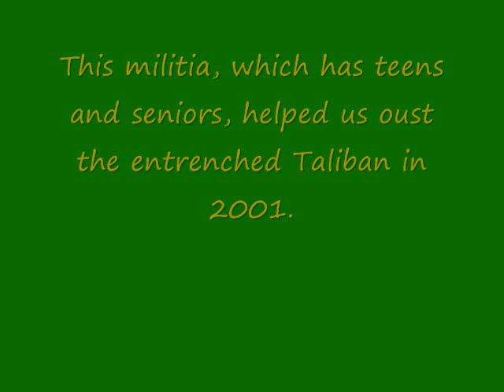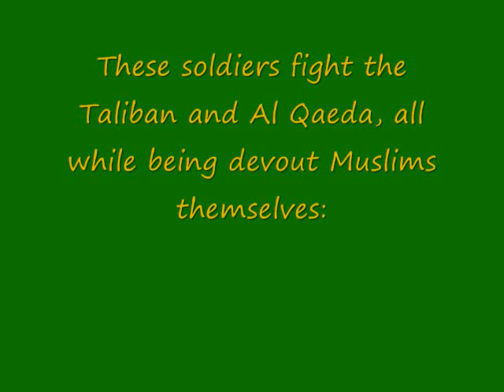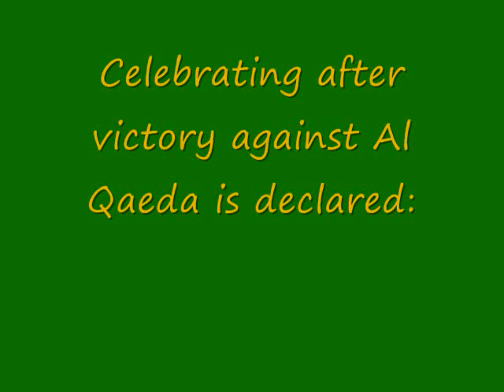Northern Alliance Tribute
A history of the Northern Alliance (a.k.a. United Islamic Front for the Salvation of Afghanistan)

In 1992, the Northern Alliance liberated Afghanistan from the Soviets. The established the Islamic Republic of Afghanistan - which was moving towards democracy. Then, the Taliban took it from the Northern Alliance in 1996, and held it until 2001.

Then, we have 9/11. This provoked the US and NATO to invade Afghanistan and topple the Taliban in power. While the Taliban did not attack America, they harbored bin Laden and the al Qaeda (who DID attack America) - guilty by association.

With tremendous air support from the US and NATO, the Northern Alliance took back most of Afghanistan before the end of 2001. I have omitted photos of the Northern Alliance liberating Kabul (the capital) because including them would make it seem like the War on Terrorist groups has been won, which it has not.